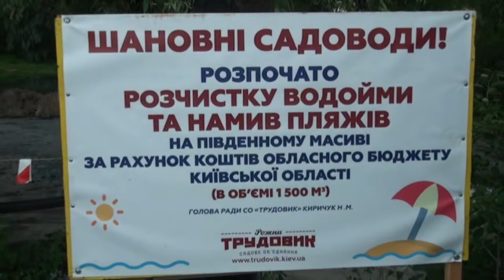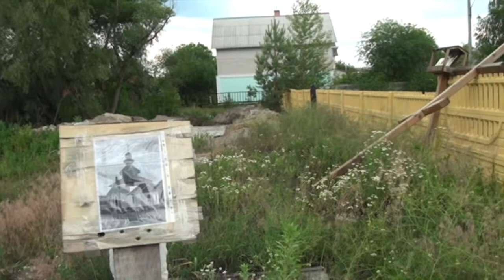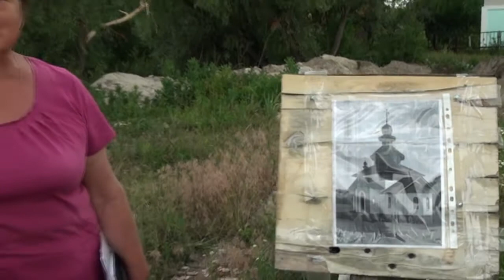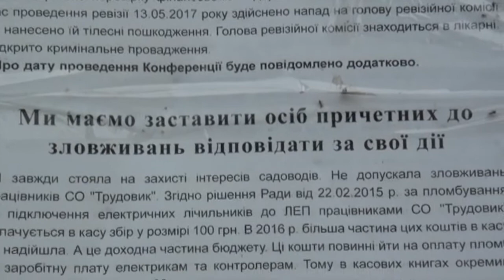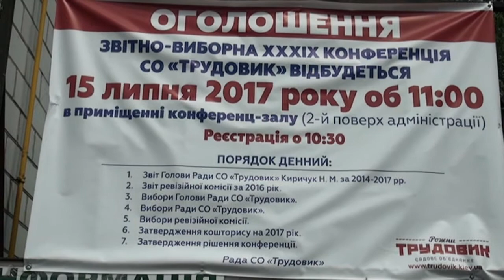ЖИТТЯ І ПЛАНИ СО "ТРУДОВИК". РОЗЧИСТКА ЗАТОК ТА НАМИВ ПЛЯЖІВ ДЛЯ ВІДПОЧИНКУ САДОВОДІВ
Рішенням Київської обласної  Ради сьомого скликання  від 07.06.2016р. при сприянні  Голови Київської обласної ради Старикової  Ганни  Віталіївни   затверджено перелік природоохоронних заходів за рахунок обласного бюджету.  На  території  СО «Трудовик» в  цьому році  заплановано проведення розчистки заток на Північному, Центральному і Південному масивах з виїмкою піску об’ємом  1500 м3.  Зазвичай під час розчистки водойм пісок вивозить підрядчик, в цьому випадку ні одного кубометра   піску не буде вивезено, будуть намиті пляжі.
10 червня розпочалися роботи по розчистці  затоки  на Озерному та Південному масиві – там найбільш заселений масив і далеко до р. Десни. Але колишній енергетик СО «Трудовик» Онешко заблокував роботу земснаряда, погрожуючи спалити техніку, з вимогою почати роботу з розчистки Центральної затоки, де він проживає. Лише через день вдалося поновити роботу земснаряду. Спочатку розчистили болото на початку затоки на глибину 5 м – це дало можливість відкрити джерела підземних вод. Проведено розчистку русла затоки на глибину 5м у напрямку до Десни, з намивом пляжу. В результаті проведених робіт утворився чудовий пляж для відпочинку.
Але в розгар робіт 17 червня зранку садоводи Лукашова з  Центрального  масиву , Сліпченко, Дмітрієв (звільнений   зав.господарством), Головашкін (звільнений ст. контролер) з Північного масиву та Перволіна з Лугових - роботу земснаряду знову заблокували, ніби-то за порушення екології, погрожуючи прокуратурою працівникам  земснаряда  та голові Ради.
Чому прийшли  люди  з Північного масиву на  затоку 14 Центральної  вулиці - не зрозуміло?!  Місцеві  садоводи   їх вигнали.
Наступну ділянку затоки  на вул. 2 Озерній розчищали під пильним наглядом садоводів Озерного та Південного масиву. Результат – русло глибиною 5 м та чудовий  великий  пляж.
  За 20 років розчистки водойм, працівники фірми підрядчика та керівництво Управління водного господарства Київської області,  вперше зіткнулось з таким агресивним протестом групи  незадоволених людей проти покращення екології водойм та поліпшення умов для відпочинку садоводів.
Продовжувати працювати в таких умовах, де є загроза знищення техніки та загроза здоров’ю людей, які виконують роботи – неможливо. Тому роботи по розчистці наших заток припинено. А садоводам  на Центральному та Північному масиві залишились заболочені затоки.
Звільнені та незадоволені рвуться до влади любою ціною. Їх методи вражають зухвалістю та підлістю по відношенню до інших садоводів.
Після вирішення конфлікту між садоводами, очисні роботи водойм продовжаться.